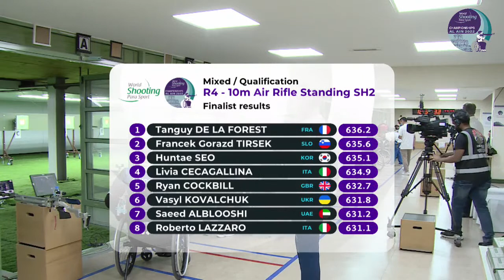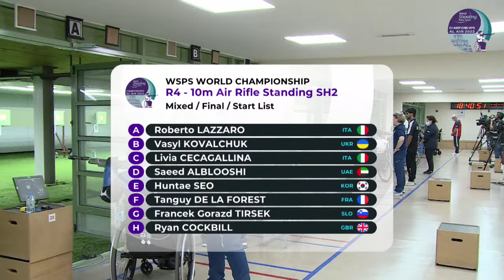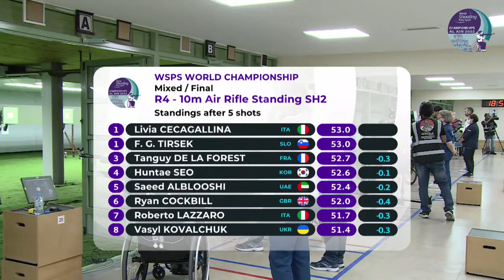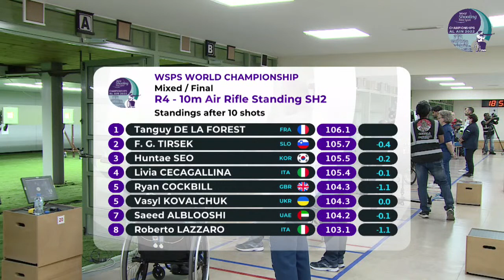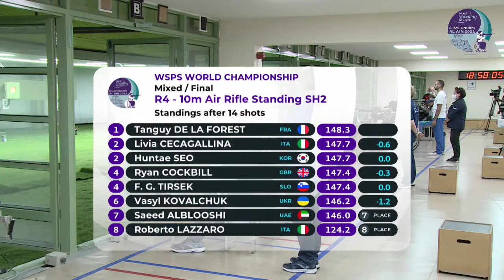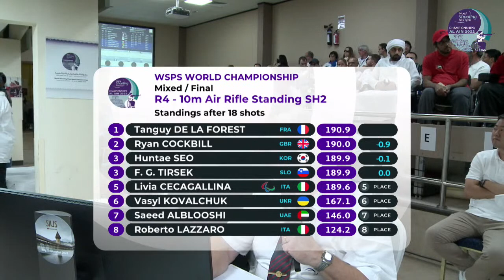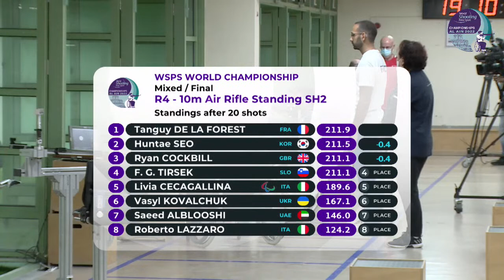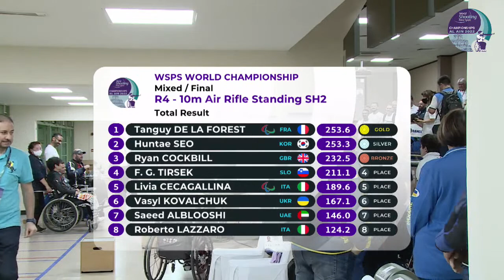Day 3 | R4 - Mixed 10m Air Rifle standing SH2 | Al Ain 2022 WSPS World Championships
Watch the Al Ain 2022 WSPS World Championships live. Results and schedule